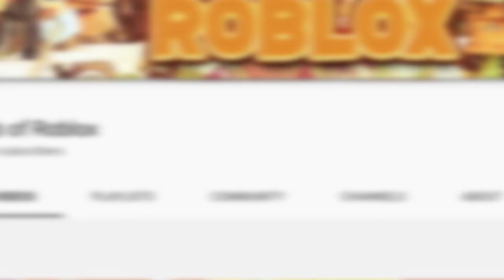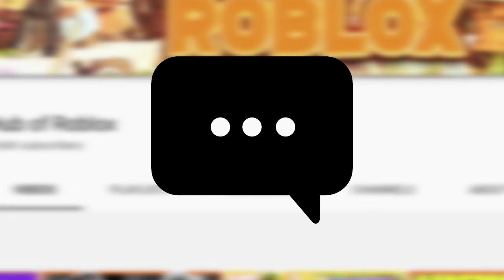Why 2021 Has Been the BEST YEAR Ever For the Roblox Community!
Today we're looking at Why 2021 Has Been the BEST YEAR Ever For the Roblox Community!

Hub of Roblox is the #1 place for Roblox fanatics.